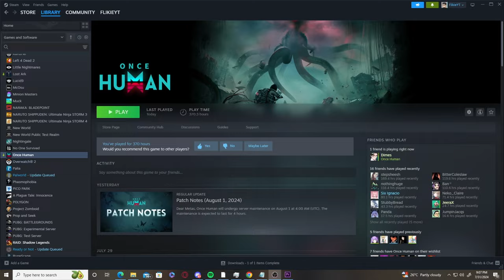350 Plus Hours in Once Human, My experience in PVE vs PVP servers. Which is Better?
An overview and thoughts video on how my experience went with both PVE and PVP servers in Once Human. Enjoyment or entertainment is subjective so Ill leave that "Which is Better?" question up to you, but atleast you get to hear or know my perspective on it, Hope you enjoy the video!

00:00- 1:29 - Intro and Quick Overview
1:29 - 2:53 - PVE vs PVP Servers Simplified
2:53 - 5:30 - PVE Servers, My Experience
5:30 - 7:39 - PVP Servers, My Experience
7:40 - 8:54 - Last thoughts and End